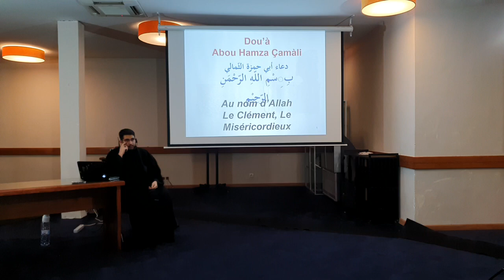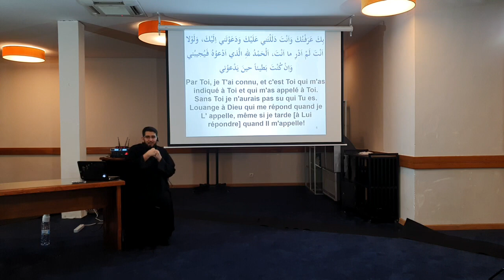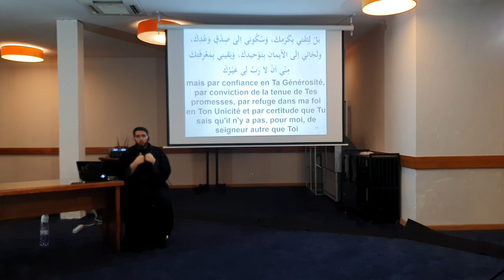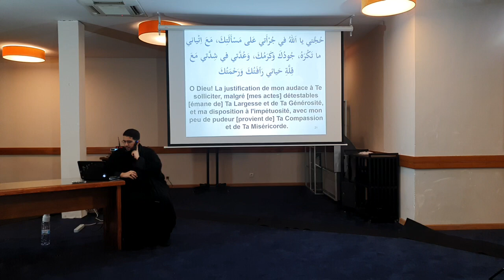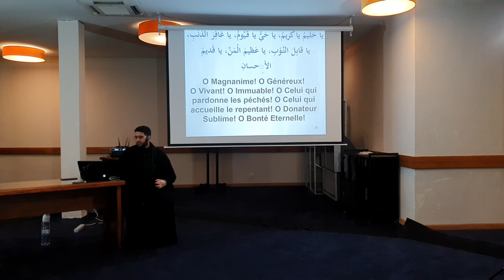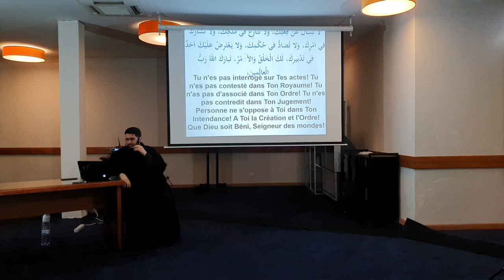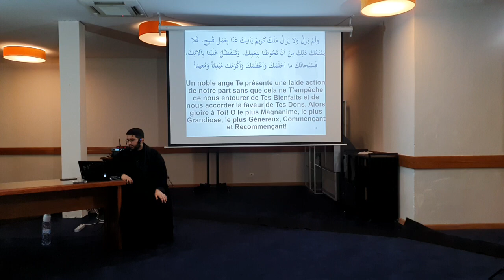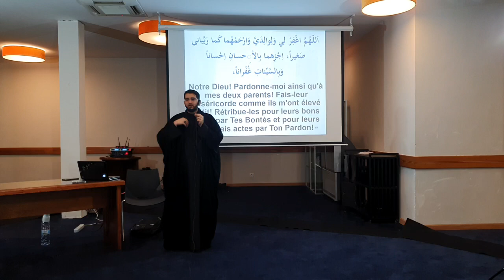DARS 5 (explication du dua Abu Hamza Thumali (1/3) - Sheikh Hamza Afzalhoussen - Ramadhan 1444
Sujet - Au-delà des apparences : Une Quête de sens dans la réligion.
TANA JAMAT 1444